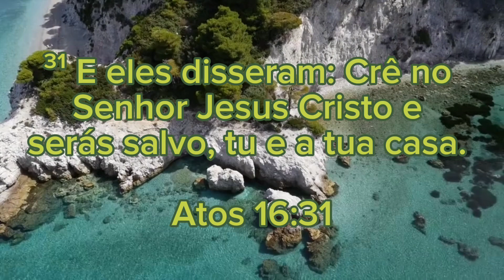ORAÇÃO DO DIA-09 DE NOVEMBRO